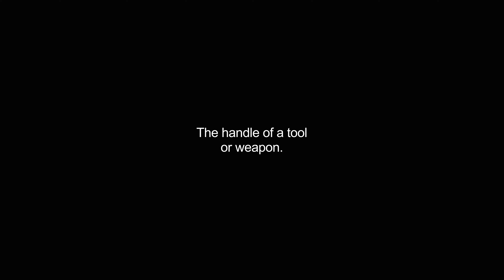haft video Dictionary meaning and pronunciation